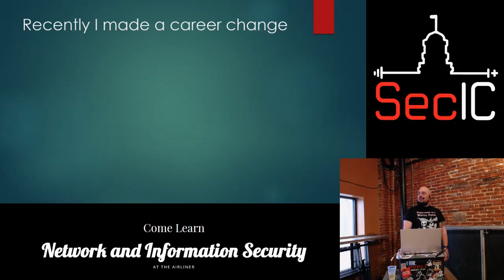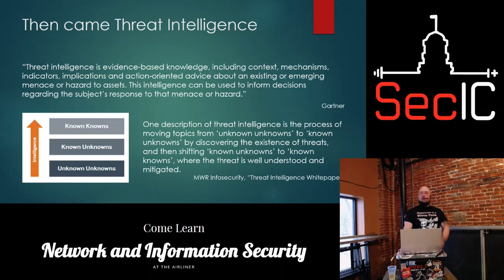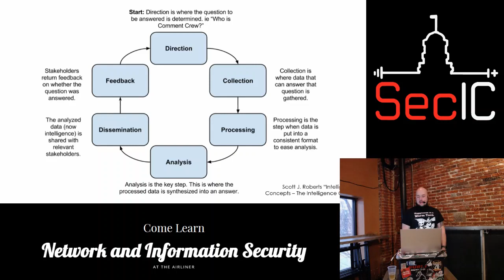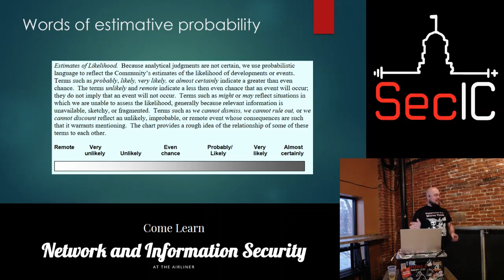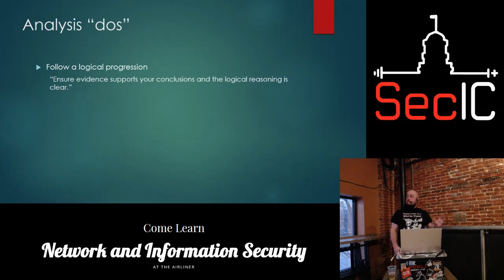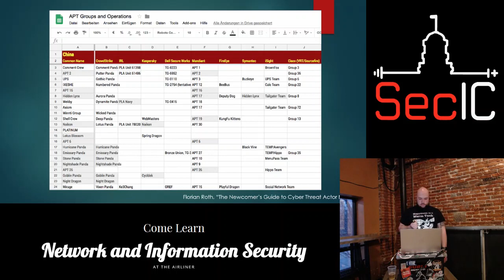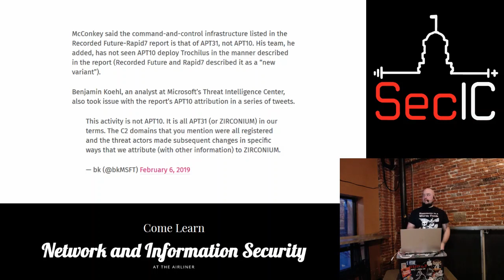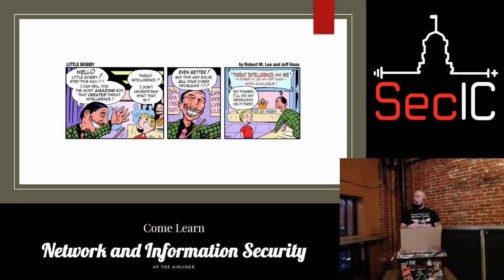SecIC March 2019: "Threat Intelligence 101" - Matt Brenton /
SecIC March 2019 Meeting
Title: "Threat Intelligence 101"
Speaker: Matt Brenton - @chupath1ngee

Threat Intelligence. Sure you've heard of it, but what does it mean? Go beyond industry buzzword and learn the basics of TI - what it is (and isn't) and how (not) to use it.

References:

Bianco, D. (2013, March 1). The Pyramid of Pain.

Brown, R., & Roberts, S. J. (2017). Intelligence-driven incident response: Outwitting the adversary. OReilly.

Caltagirone, S. (2014, February 20). 15 Things Wrong with Today's Threat Intelligence Reporting.

Chismon, D., & Ruks, M. (2015). Threat Intelligence: Collecting, Analysing, Evaluating [White paper].

Department of the Army. (2006). Human Intelligence Collector Operations (FM 2-22.3). Retrieved

Hass, J., & Lee, R. M. (2017, January 22). Little Bobby [Cartoon].

Joint Chiefs of Staff. (2013). Joint intelligence (JP 2-0).

Jr, A. B. (2019, February 11). Spying through the Ages.

Kesselman, R. F. (2008). Verbal probability expressions in national intelligence estimates: A comprehensive analysis of trends from the fifties through post 9/11 (Unpublished master's thesis). Mercyhurst College.

Lee, R. M. (2015, July 19). Data, Information, and Intelligence: Your Threat Feed is Not Threat Intelligence.

List of fallacies. (n.d.). In Wikipedia.

Lyngaas, S. (2019, February 12). Right country, wrong group? Researchers say it wasn't APT10 that hacked Norwegian software firm.

Mavroeidis, V., & Bromander, S. (2017). Cyber Threat Intelligence Model: An Evaluation of Taxonomies, Sharing Standards, and Ontologies within Cyber Threat Intelligence. 2017 European Intelligence and Security Informatics Conference (EISIC). doi:10.1109/eisic.2017.20

Roberts, S. J. (2015, February 16). Intelligence Concepts - The Intelligence Cycle.

Roth, F. (2018, March 25). The Newcomer's Guide to Cyber Threat Actor Naming.

Schneier, B. (2019, February 13). Cyberinsurance and Acts of War.

Stillions, R. (2014, April 21). The DML model.

Wanave, A. (2019, February 23). Cyber Threat Intelligence - The Next Big Thing.

What Are the Phases of the Threat Intelligence Lifecycle? (2018, October 16).

Words of Estimative Probability. (n.d.). In Wikipedia.